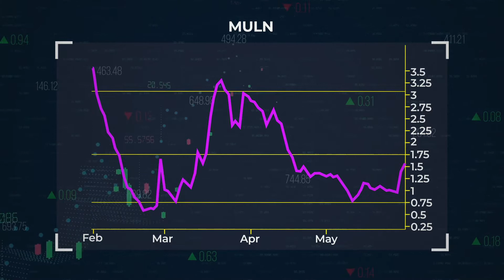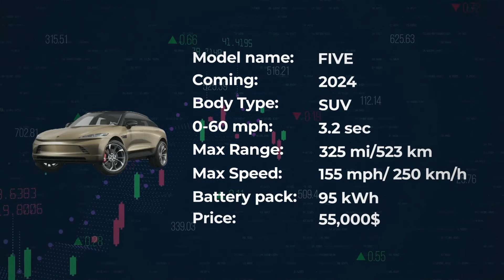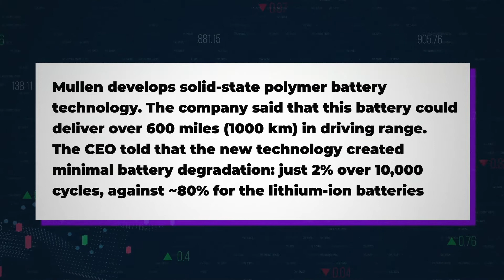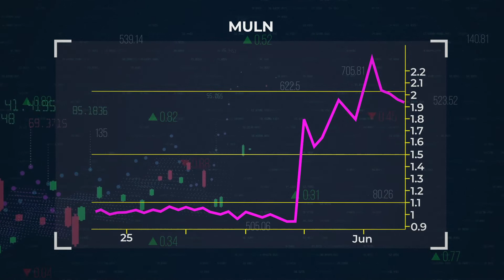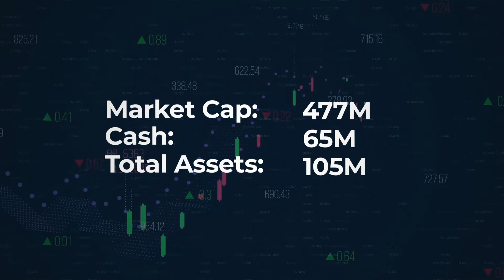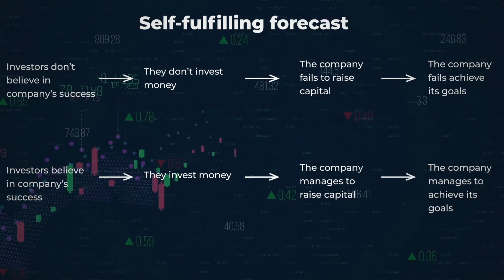MULN Stock: EV Startup That Makes Huge Promises (Mullen Automotive Stock Analysis)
Analysing Mullen Automotive (MULN) stock considering main risks